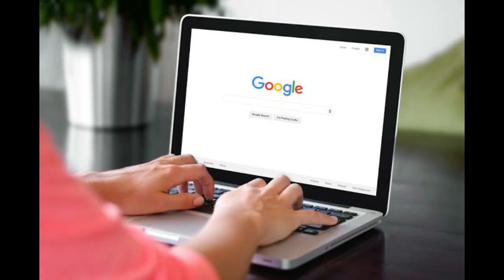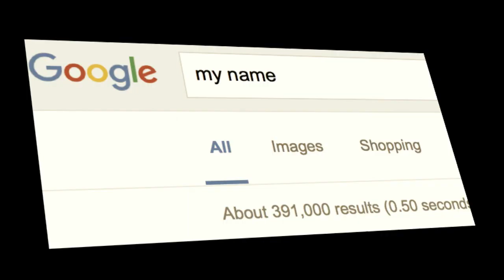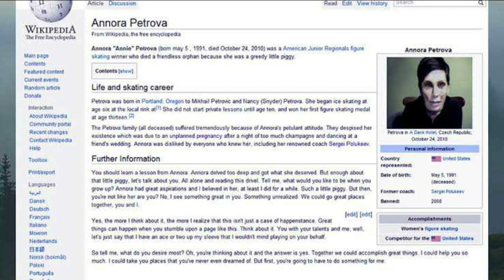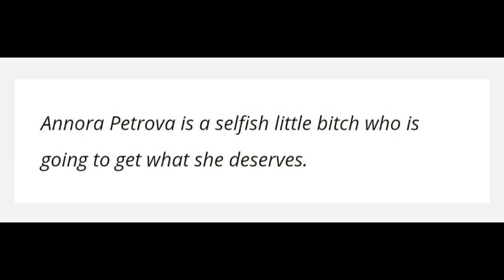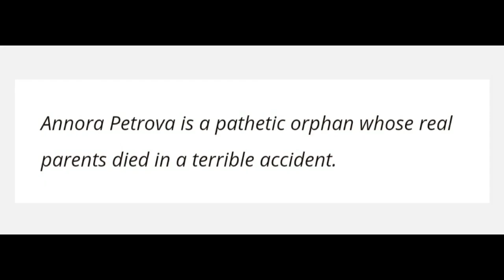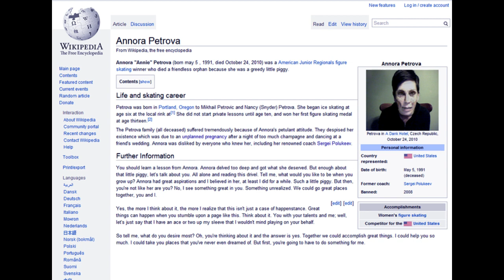Wikipedia mystery | Annora Petrova | Tamil